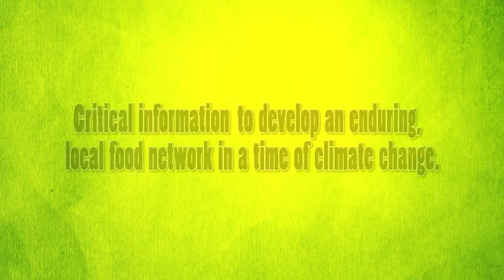New Farms, Big Business TRAILER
This inspiring documentary, presents three ecologically responsible farms in the USA and Canada. Their unique business plans eliminate the middle man, use sustainable methods and few fossil fuels and show a decent living can be made! These new farming practices avoid the destructive trap of industrial food production and its financial burden.
With the participation of Ban Ki Moon, the Secretary General of the United Nations and leading USA environmentalist, author and educator, Bill McKibben, this documentary provides critical information to develop an enduring, local food network in a time of climate change.

The three rock star farmers:

-- KRISTIN KIMBALL, author of The Dirty Life and farmer of Essex Farm
-- JEAN-MARTIN FORTIER, author of The Market Gardener and farmer of Les Jardins de la Grelinette.
-- LAUREN RATHMELL, greenhouse manager of Lufa Farms.

This documentary includes the official point of view of The Convention on Biodiversity, the UN office specialized in the protection of life on Earth, about the links between climate change, biodiversity and farming.